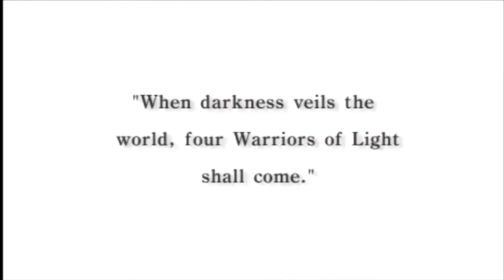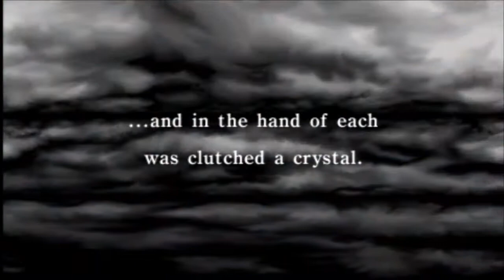PSP Test (Final Fantasy)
Just a test video of recording PSP from my capture card with Final Fantasy.